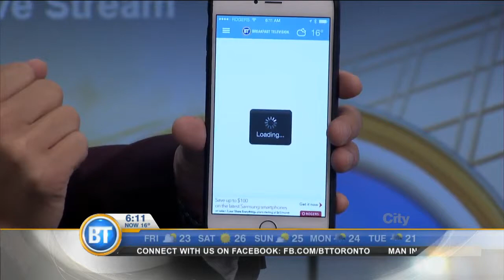Take Breakfast Television with you wherever you go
Digital media correspondent Winston Sih shows features on the Breakfast Television app that you probably did not know.